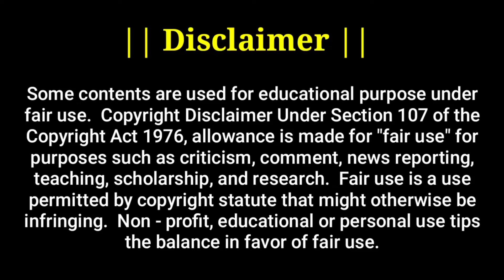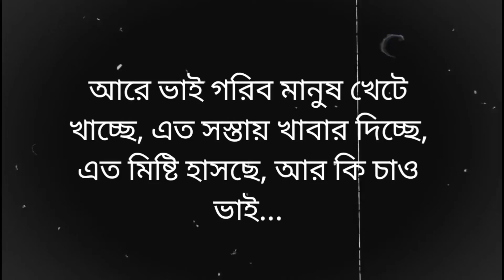Sweet and Smart Nandini Didi | Nandini Didi এখন Didi No.1 | The Realistic Soumik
@The Realistic Soumik

I tried to give a social message in this video .The video is made for entertainment. Give your opinion. First of all let me say this is a comedy video Not take it seriously. No one will take this video seriously about how we will spend this year. We hope you will like it.My New Video .Soumik Mukherjee New VIDEO.

I have tried to express the real love between parents through this video.

• 🎧 About The Realistic Soumik  :  Hello,This channel is for everyone.This is My "The Realistic Soumik" a Bengali Comedy youtube Channel And I'm Soumik Mukherjee.This channel is for entertainment & Comedy.I will tell the story of reality and present the reality through laughter.

🎤 It's for you.I Can Make you Laugh, just need a Free Subscription.

⏺  🗒📽 Production ~
▶Video shot by :~  The Realistic soumik (Soumik Mukherjee).
💌 Soumik Mukherjee
▶Editor :~ Soumik Mukherjee.(The Realistic soumik)

The Realistic Soumik New Video
The Realistic Soumik
If Ludo Was A Person
Cinema Hall and Bengalis
The soumikananda show
my name is shyam
The Realistic Soumik
nandini didi angry
nandini didi roast
nandini didi no 1
nandini didi hotel kolkata
Nandini didi in Didi number one show
nandini food vlog
cinebap mrinmoy new video
nandini hotel
nandini ganguly
smart didi nandini
smart didi food
নন্দিনী
Nandini Dir Hotel
smart didi
Vande Bharat Express
bangla vlog

© The Realistic Soumik - 2023